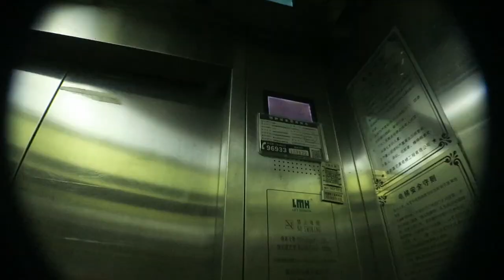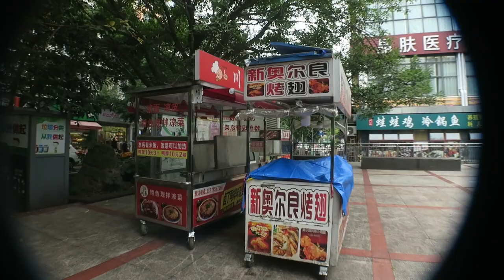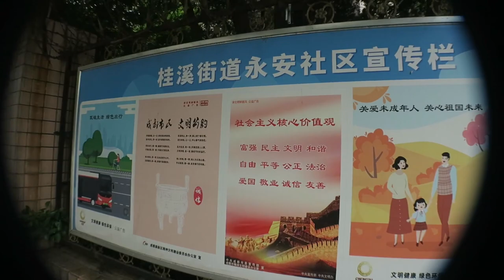Funny lens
I got an 0.49x attach lens to be able to video wide angle